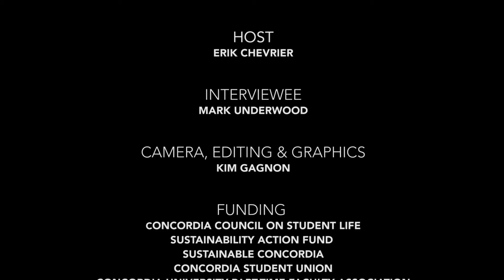Mark Underwood on Sustainable Concordia's Strengths and Weaknesses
An Interview with Mark Underwood, Office Coordinator, Sustainable Concordia at Concordia University. This video was provided by the Concordia Student-Run Food Groups Research Project,